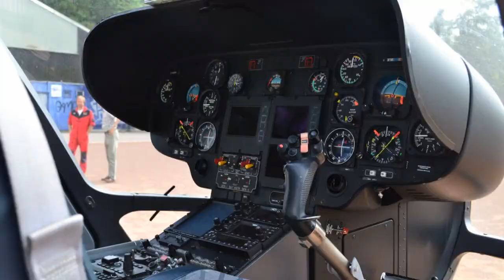25 Jahre europaweite Notrufnummer 112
Am 29. Juli 1991 hatte der Rat der Europäischen Gemeinschaften die einheitliche Rufnummer beschlossen.
Hinter der 112 arbeiten seit 25 Jahren Menschen, um Leben zu retten. Seit einem Vierteljahrhundert sind diese Lebensretter in der Europäischen Union unter einer einheitlichen Nummer erreichbar. Das ist eine europäische Erfolgsgeschichte.

Ein einheitliches Notrufsystem ist bei Bränden, bei akuten medizinischen Notfällen wie Herzinfarkten oder Schlaganfällen oder bei schweren Unfällen überlebenswichtig. Über die 112 ist rund um die Uhr sichergestellt, dass Feuerwehren und Rettungsdienste schnell helfen. Sobald ein Notruf eingegangen ist, alarmiert die Leitstelle diejenige Organisation, die am besten helfen kann – zum Beispiel Feuerwehr, Rettungsdienst, Bergwacht oder DLRG.

Seit 2011 wird für den Notruf mit dem blau-gelben Notruflogo geworben, bei dem sofort ersichtlich ist, dass der Notruf 112 europaweit gilt. Bundesweit wurden bereits mehr als 400 Feuerwehr- und Rettungsdienstfahrzeuge mit dem blau-gelben Logo des Euronotrufs beklebt.